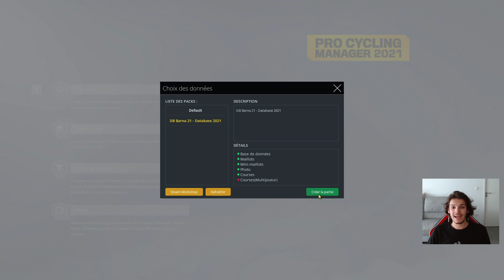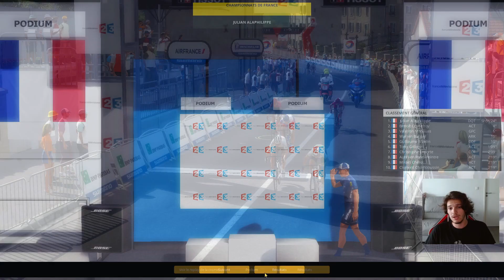CHAMPIONNAT DE FRANCE 2021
Salut tout le monde, on se retrouve pour le Championnat de France 2021 sur route à Epinal avec l'équipe Cofidis sur le jeu Pro Cycling Manager 2021.